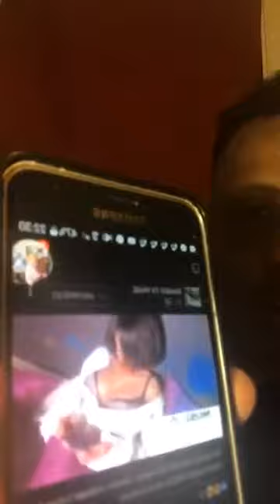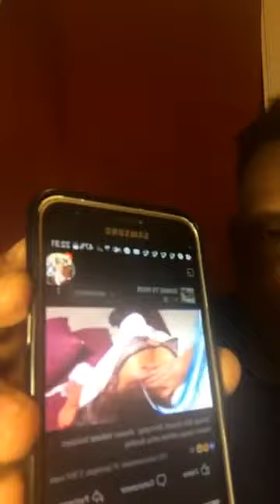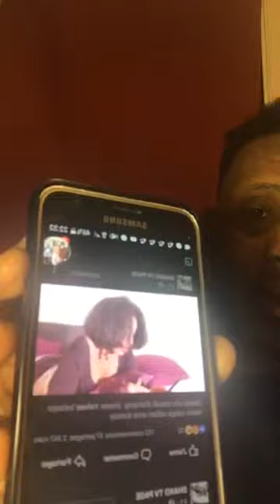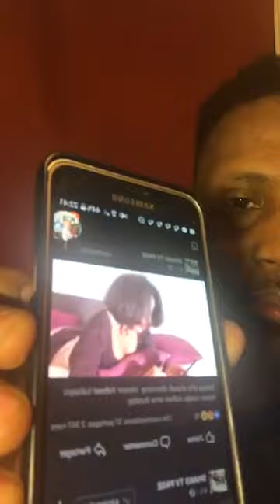Deg Deg 1)karbaashka dadka dhaqanxumada ka wada facebooga, Ee ay ugu horayso Deeqa shaydaan.